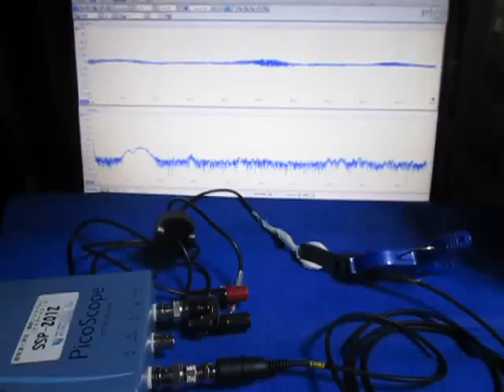オリジナル超音波実験 （超音波システム研究所 ultrasonic-labo）